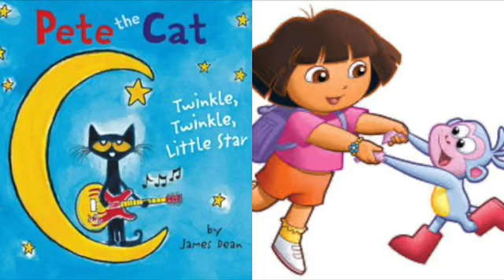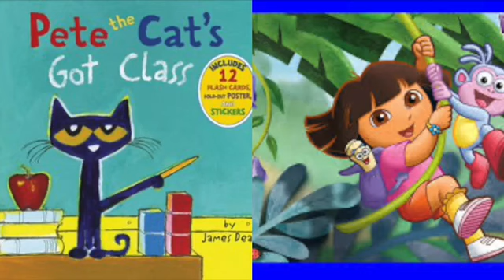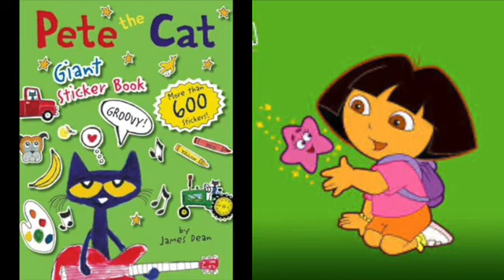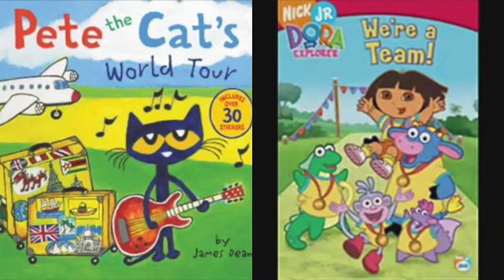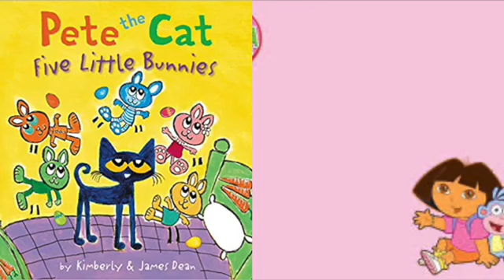MERGED Pete The Cat and Dora The Explorer Smooth